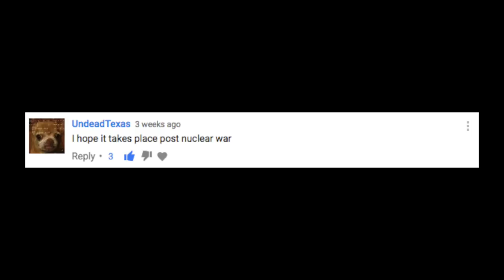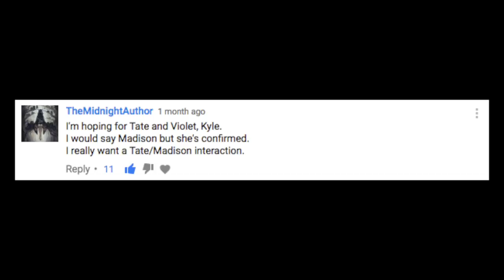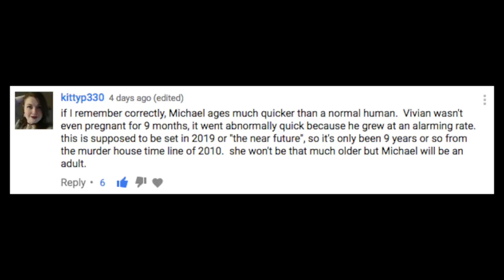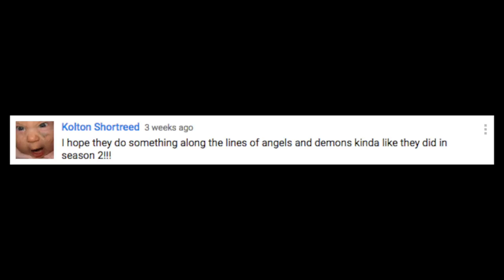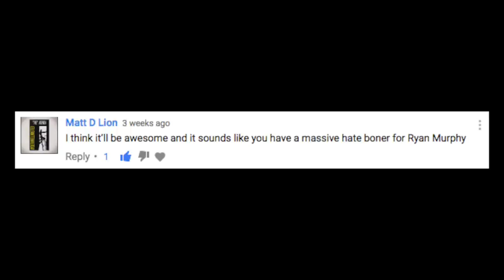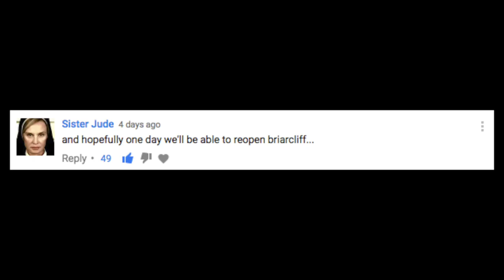AHS: Apocalypse | Your Theories & Comments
One week before the season premiere, let's take a look at what you guys have to say about the 8th season of American Horror Story: Apocalypse!